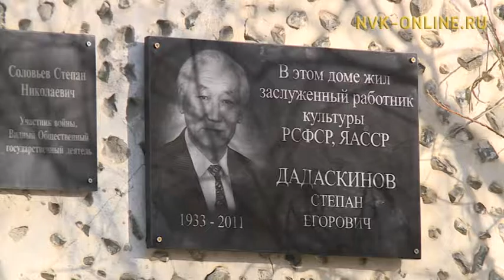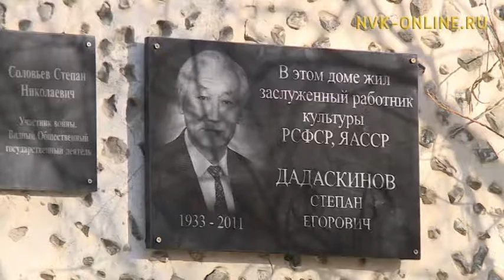Степан Дадаскиновка өйдөбүнньүк дуоска аһыллыыта буолла